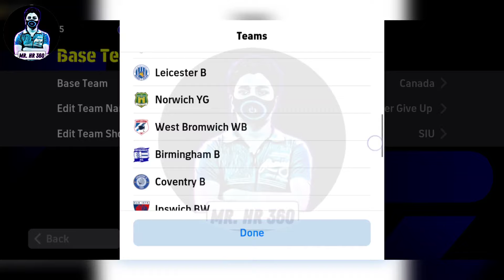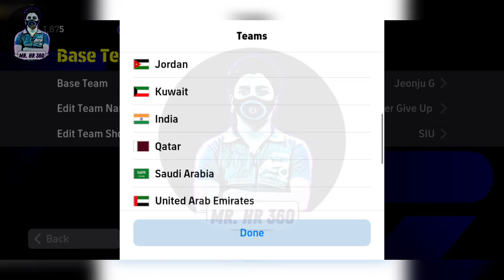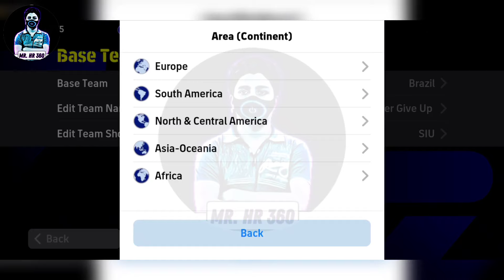Top 5 Quick Counter Best Formations In eFootball 2024 Mobile | 4-1-2-3 is Available!?🤔